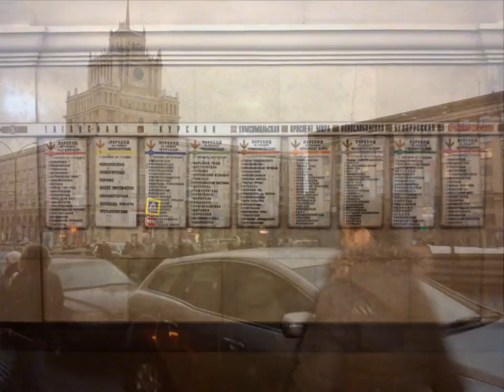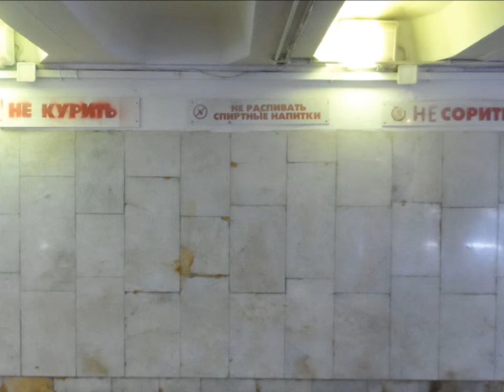Moscow, Feb-March 2013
City, Subway, Requiem for Radames.

«Реквием по Радамесу», Постановка Романа Виктюка.
В главных ролях Ольга Аросева, Вера Васильева, Елена Образцова.